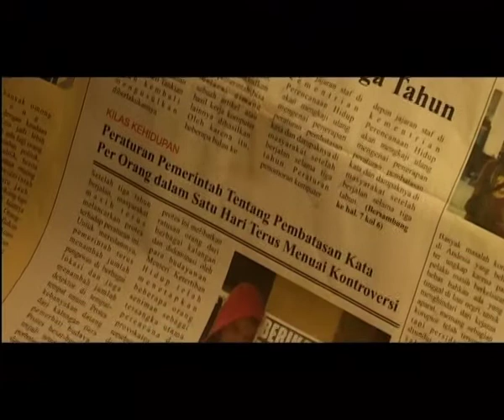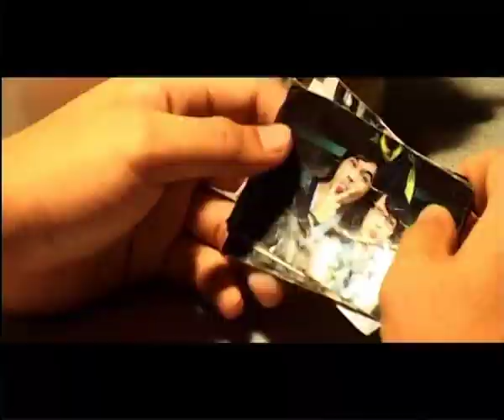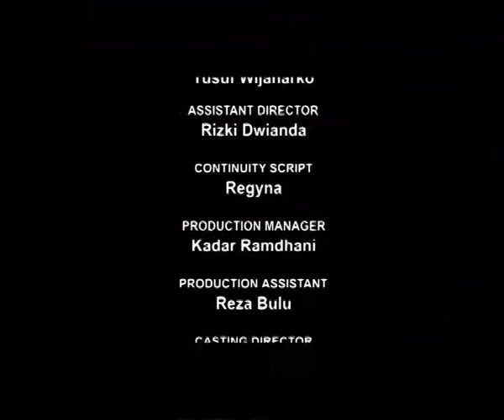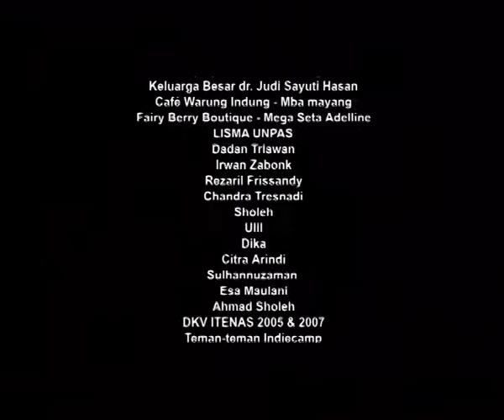SERATUS KATA OK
Set Filem Workshop Kompilasi LA Lights Indiemovie 2008